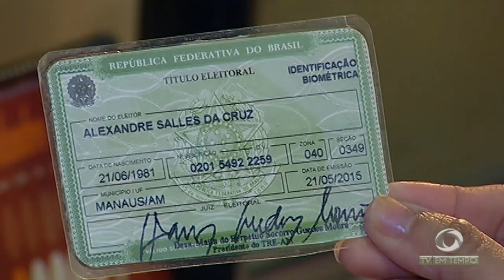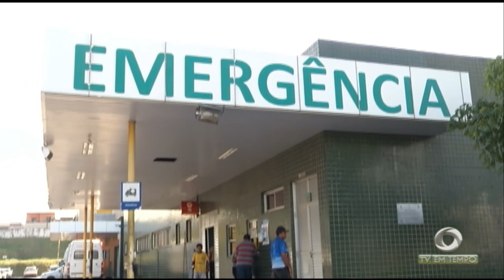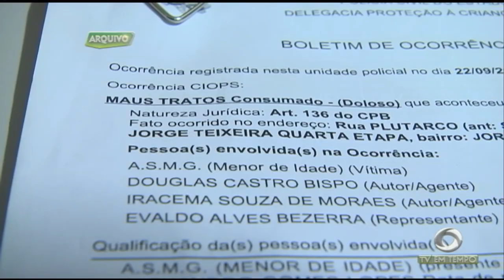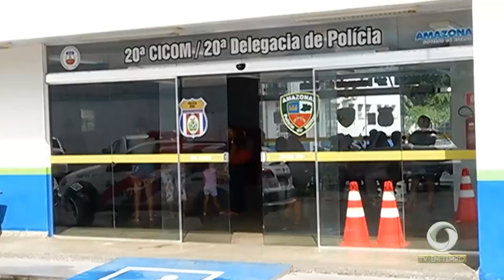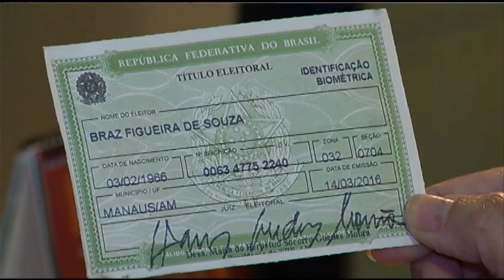Criança de um ano suspeita de maus tratos está internada no hospital Platão Araújo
01º BLOCO JORNAL 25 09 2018 - Criança de um ano suspeita de maus tratos está internada no hospital Platão Araújo